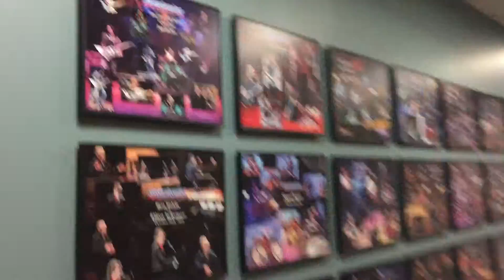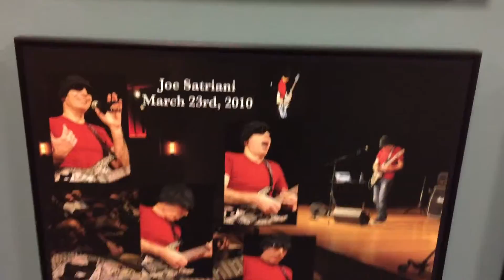Walk through the studio area at Sweetwater